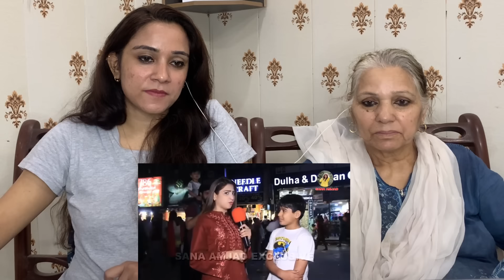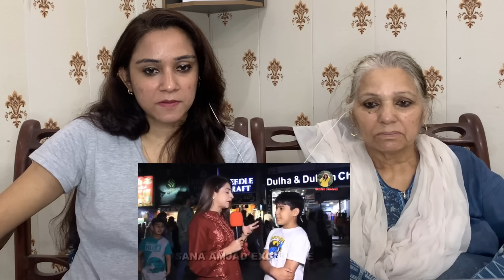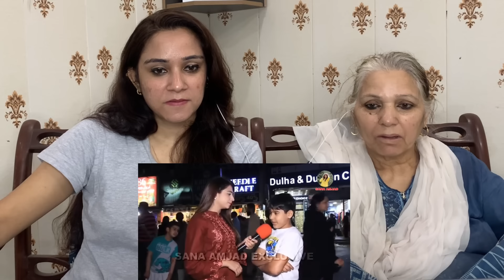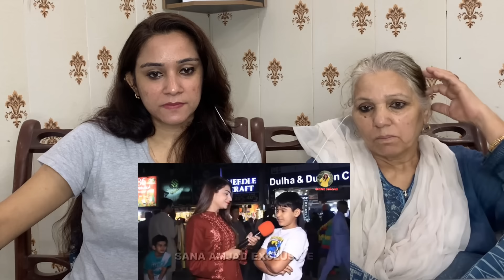Indian Kids Mindset About Pakistan 🇮🇳 VS Pakistani Kids Mindset About India 🇵🇰 || Pakistani Reaction